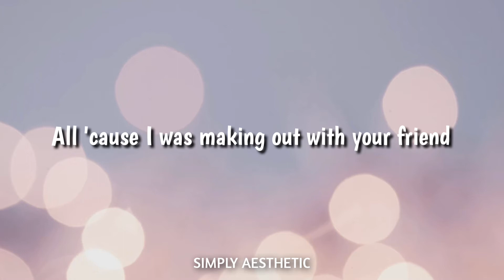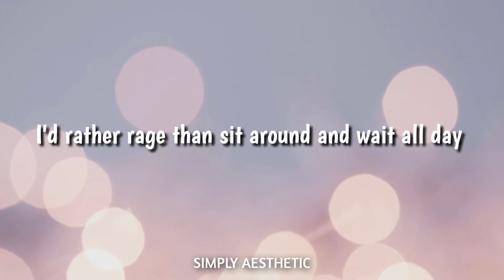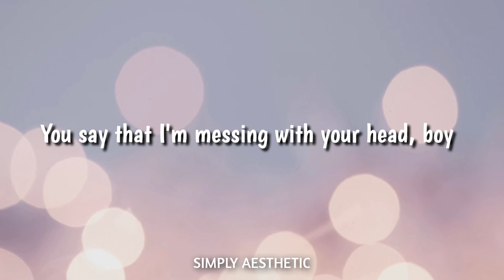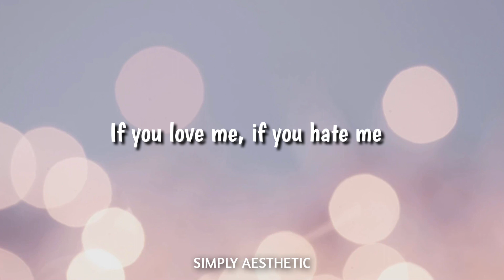avril lavigne- what the hell (lyric video)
What The Hell by Avril Lavigne~~🤷🏻‍♀️
From the Album "Goodbye Lullaby"
Lyrics~
𝗔𝘃𝗿𝗶𝗹 𝗟𝗮𝘃𝗶𝗴𝗻𝗲: You say that I'm messing with your head
All 'cause I was making out with your friend
Love hurts whether it's right or wrong
I can't stop 'cause I'm having too much fun
You're on your knees
Begging, "Please, stay with me"
But, honestly I just need to be a little crazy
All my life I've been good
But now I'm thinking, "What the hell"
All I want is to mess around
And I don't really care about
If you love me, if you hate me
You can't save me, baby, baby
But, now what the hell
What? What? What? What the hell?
So, what if I go out on a million dates
You never call or listen to me anyway
I'd rather rage than sit around and wait all day
Don't get me wrong, I just need some time to play
La la la la la la la la
Whoa, whoa
Whoa, whoa
You say that I'm messing with your head, boy
I like messing in your bed
Yeah, I am messing with your head
When I'm messing with you in bed